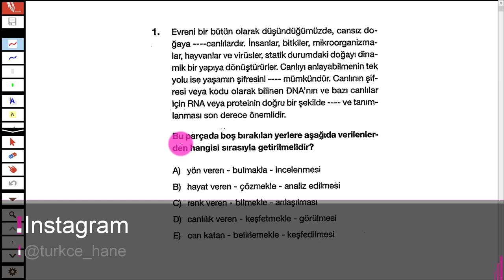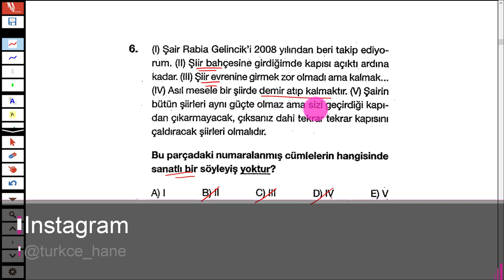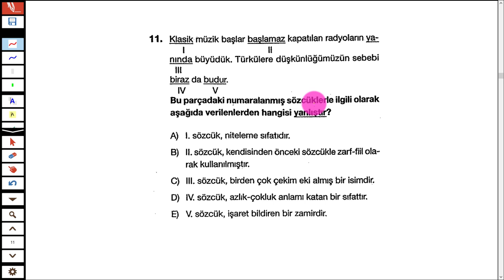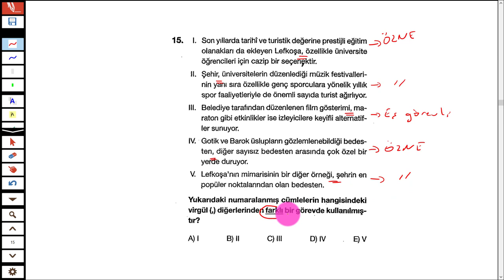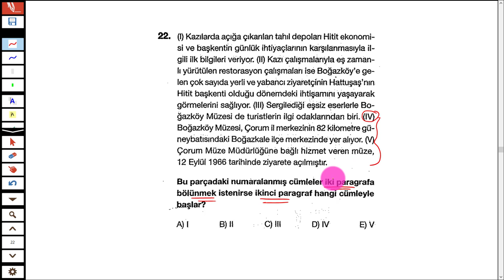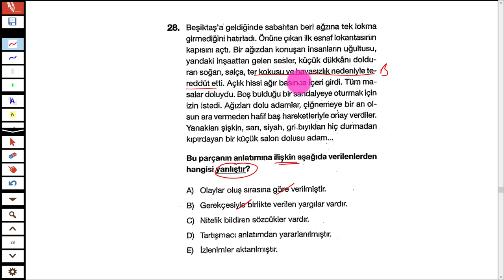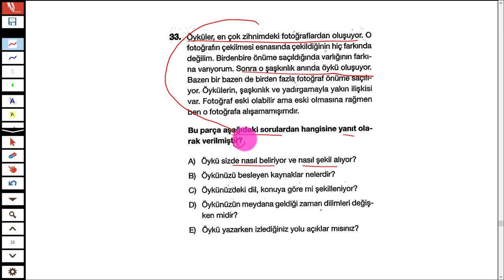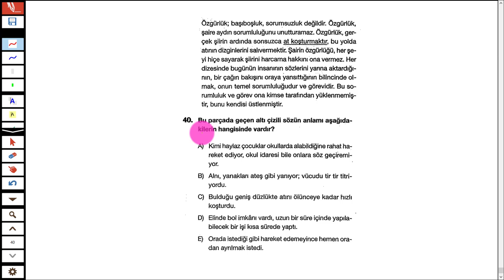LİMİT YAYINLARI - KRONOMETRE TÜRKÇE DENEMESİ 5 - TÜRKÇEHANE